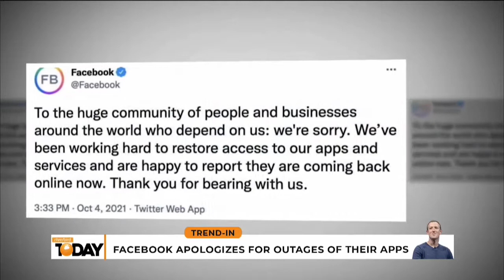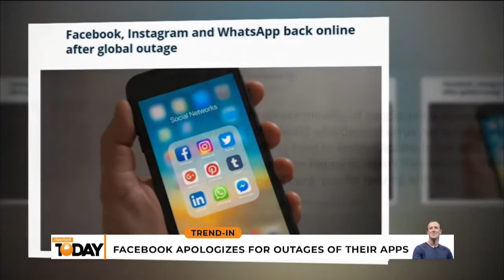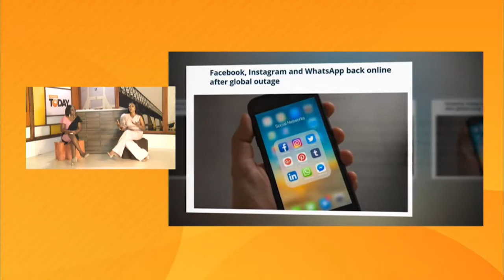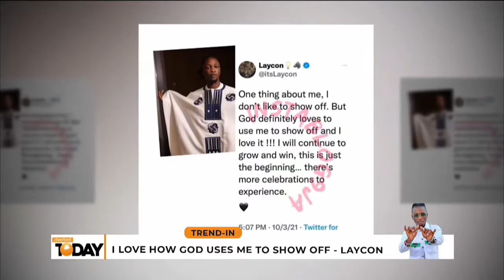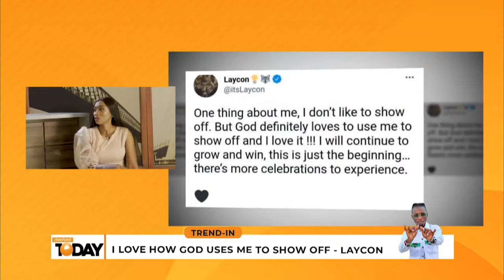Facebook Apologizes For Outages Of Their Apps | Trend-In